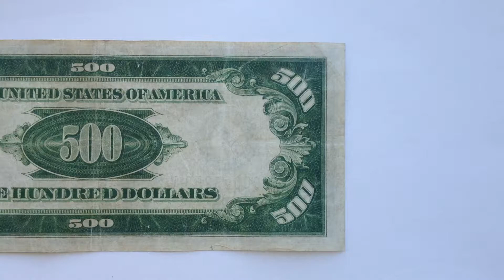Lime Green Seal $500 Kansas City Low serial#